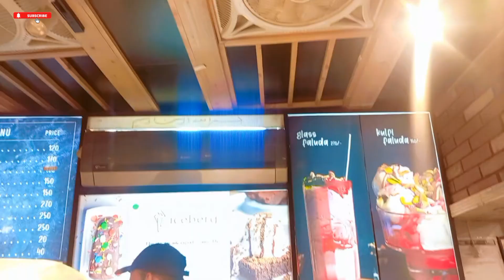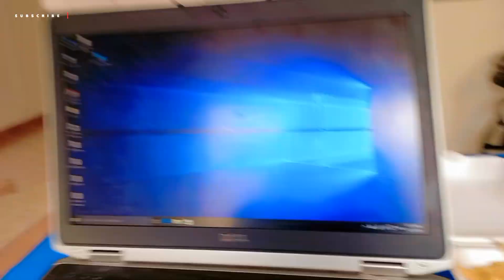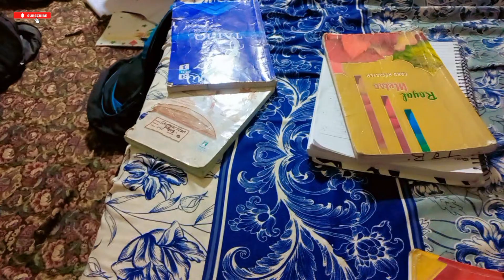janey ki taiyariyan |shopping|sports| familyvlog dailyvlog | Pakistan vlogs | Pakistan daily vlog